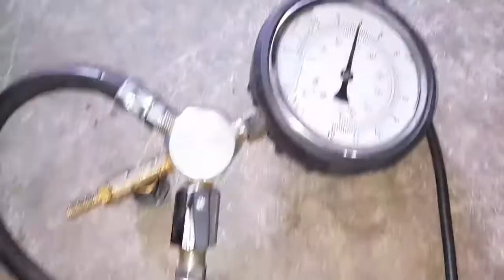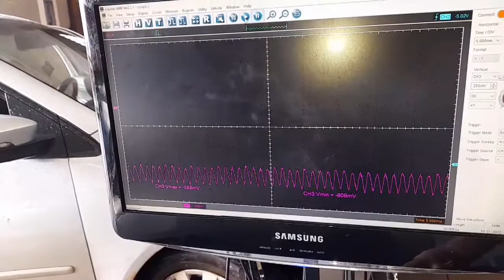Bomba de combustível Peugeot 207 1.4 flex!